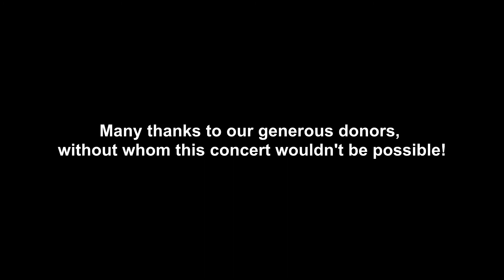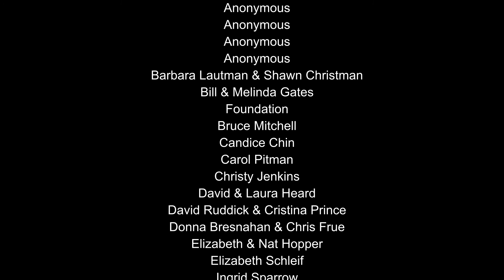Wolfgang Amadeus Mozart, Concerto in C Major for Oboe and Orchestra, I. Allegro Aperto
Played by Sebastian Kelzenberg and and accompanied by NOCCO Seattle